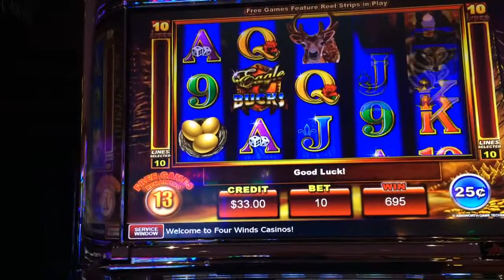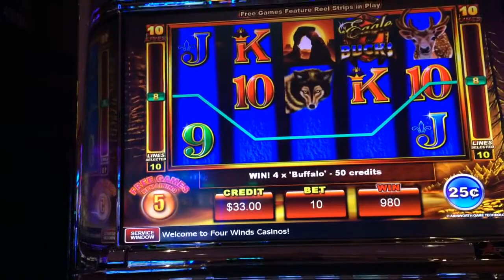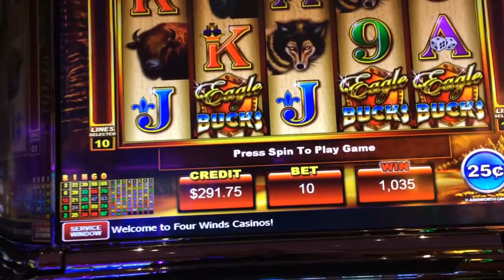Eagle bucks .25 denom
First time playing eagle bucks four winds casino South bend Indiana